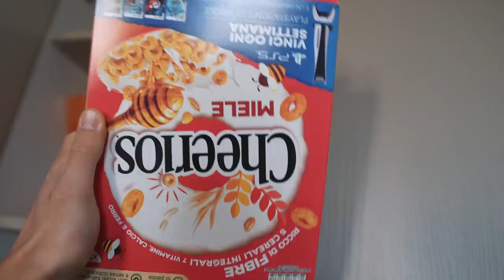ULTIMO ALLENAMENTO A MILANO | 21 GIORNI DI DEFINIZIONE